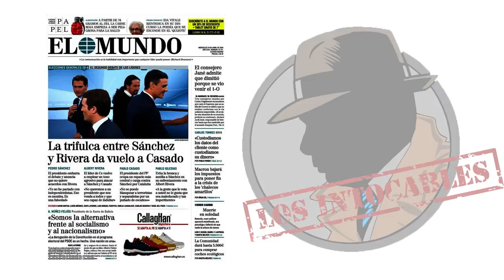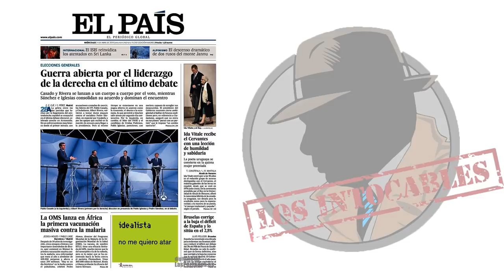La derecha demuestra su superioridad en el debate y Sánchez su mezquindad más extrema